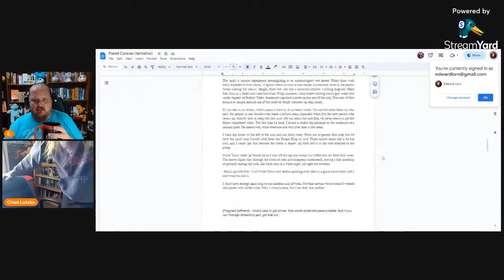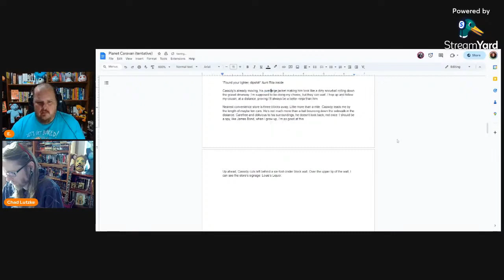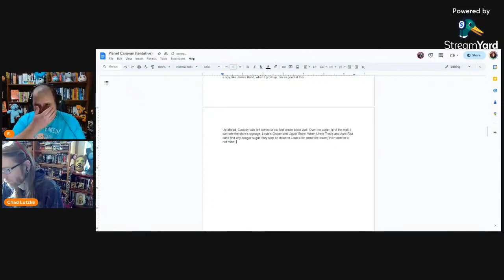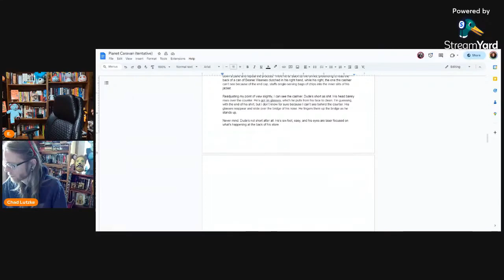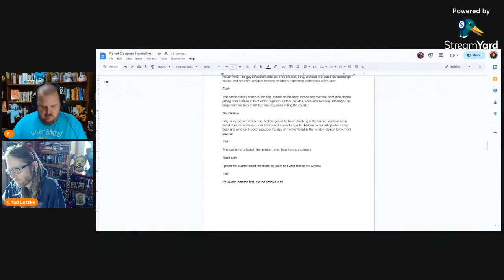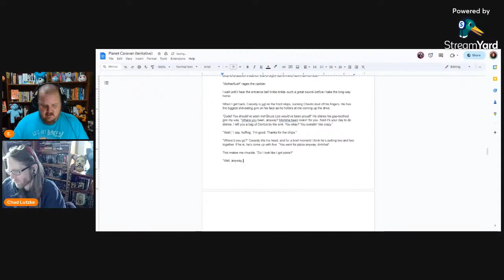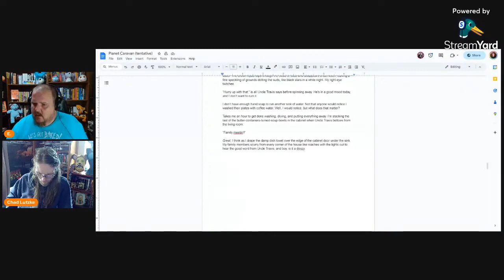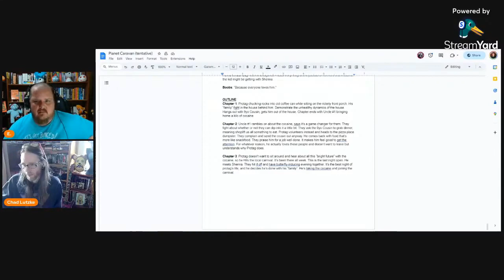Collaborating On A Novel with Chad Lutzke - Part Four: Day Two of Writing! (VOD)